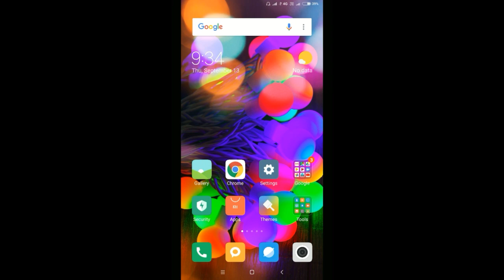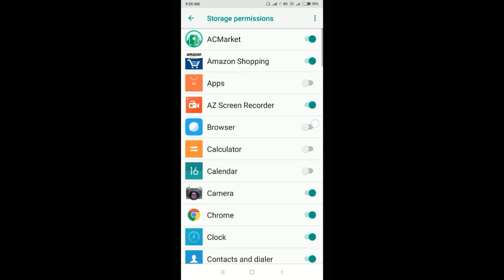How To Enable And Fix Storage All Permission Problem in Xiaomi Redmi Note 5 Pro